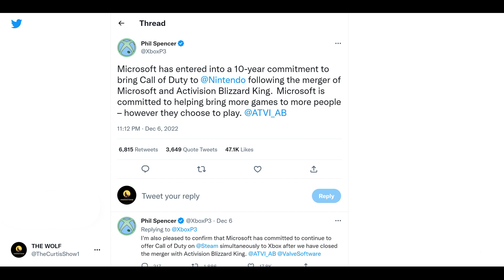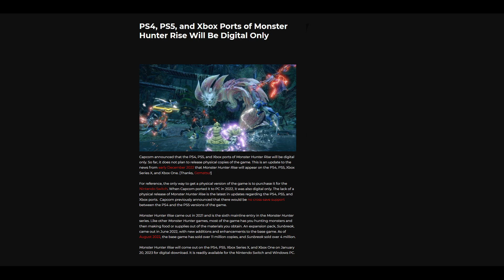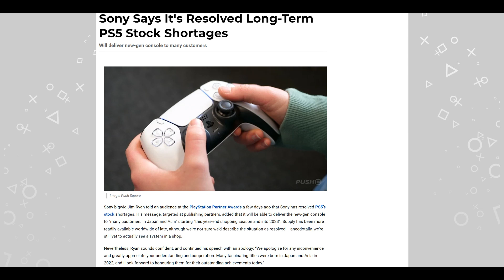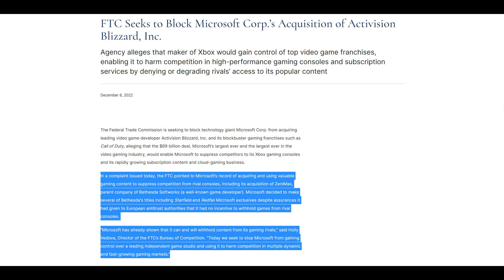PS5 Stock Issues Resolved, NEW FTC Complaint, VGA Details +MORE |NeXt Gaming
What's Up Wolves, For Today's Show The WOLF Discusses
TimeStamps:
00:00 Intro
00:10 Microsoft Enters 10 Year Commitment to Nintendo
00:44 Tune In For the Video Game Awards Tonight
1:08 Monster Hunter Rise Digital ONLY On PS5,PS4,XBX
1:36 Final Fantasy Crisis Core Reunion Reviews
1:53 Warhammer 40,000 Darktide Reviews
2:12 Dead Island 2 Official Gameplay Overview Trailer
2:43 Sony says they resolved PS5 Stock Issues
4:03 New FTC Complaint Against Microsoft
5:28 Outro
Linked Sources:
Microsoft Enters 10 Years Commitment to Nintendo: